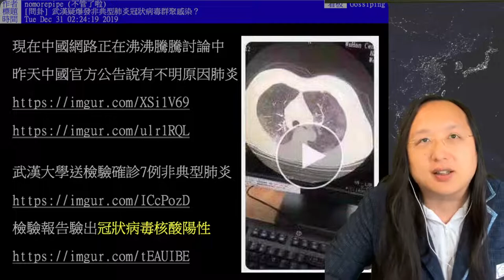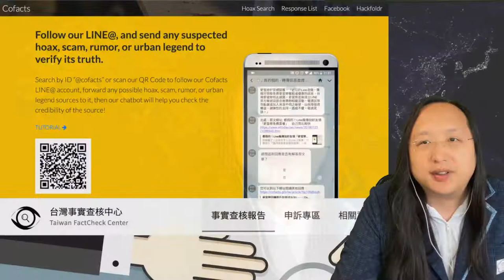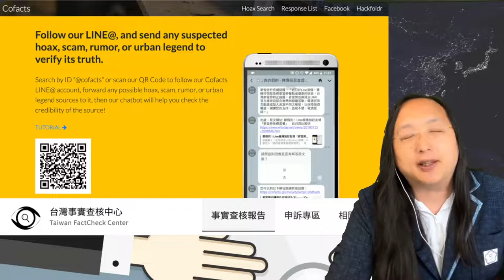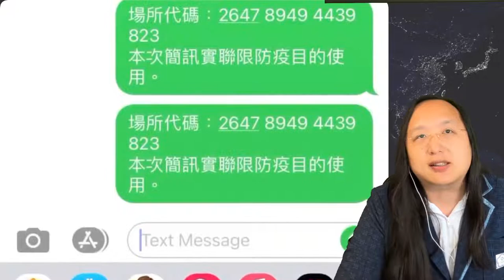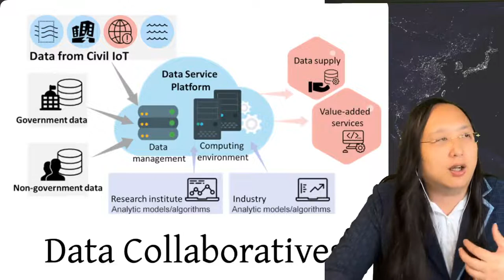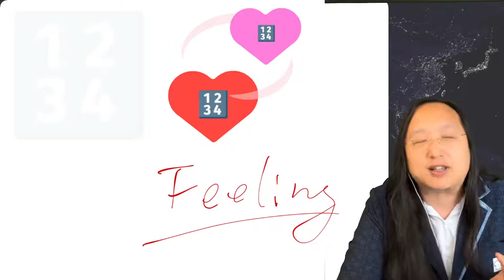2022-06-14 Swiss MedTech Day Keynote